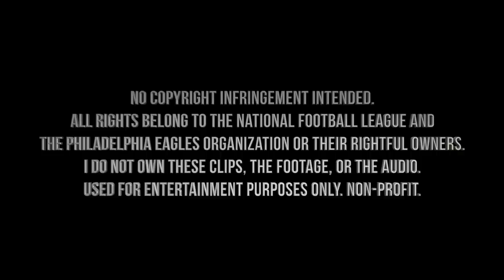Swift Technique ft. Burndown Allstars - Fly Eagles Fly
Philadelphia's favorite groove band [Swift Technique] teams up with classic Philly rappers [Kuf Knotz, Rok Bottom and Carlos] to recreate a funky new version of Fly Eagles Fly.

The Eagles' "Victory Song" was the creation of Charles Borrelli and Roger Courtland in the late 1950s and fully brought to life in 1963, when then owner Jerry Wolman purchased the Eagles' and founded The Philadelphia Eagles' Sound of Brass band in 1964 to record it. The group included 200 musicians and dancers, and was led by Arlen Saylor, who was appointed as the Eagles' entertainment director in 1966 and is credited with penning an arrangement of the fight song that the band played at home games during halftime in the 1960s. The song disappeared from Eagles history though in the 1970s and was re-born through Jeffery Lurie’s tenure as owner but now, for the fist time in it’s 70 year history…the song’s got some FUNK.

“We wanted to bring back the original vibe which was really all about the Brass” says Swift Technique founding member Ian Gray who is also a Mummer!. It was always a dream for the band to revamp the old classic but then — it happened spontaneously.

“Those of us that weren’t at the Linc for last week’s game were all watching it together at my house. And when we stopped the Falcons to win? We all broke out in tears and hugs and then…..music. We started marching through Roxborough like the Mummers or a New Orleans Mardi Gras brigade. We started riffing on the original version of the Eagles fight song and soon the streets were packed and everyone was DANCING. That was one of our goals here - to bump the fight song up one notch so folks can dance do it”.

Local music entrepreneur Andy Blackman Hurwitz was one of those dancing in the streets and implored the band to record a short version of the track for the big game this weekend vs. the Vikings.

“It was a big party in there” said Hurwitz, like all involved, a die-hard lifelong Eagles fan. “This is as much about community as it is sports - the Eagles bring us all together and we hope this song adds a little bit of a soundtrack to those moments” Hurwitz Adds.

It was also a great chance to bring back the Burn-Down All-stars featuring Kuf Knotz, Roc Bottom and Carlos who were hanging at the studio while the song was being recorded and laced it with 12 bars of sublime poetry paying head to the Eagles past, present and future.

“The Eagles bring us all together in Philly - no matter your color, how much money you have or don’t have, or even what kind of music you listen to - we all bleed green here in Philly and we’re all so proud of this team - they represent us perfectly well - like Rocky did back in the day” added Kuf Knotz who relishes the Birds underdog status in this weeks matchup vs. the Vikings. “Don’t sleep on the Eagles….and Don’t Sleep on PHILLY” added Roc Bottom while gazing out into space, dreaming of playing this song down Broad Street to celebrate the coveted Super Bowl Trophy.

“One Day” answered Kuf Knotz.

Let’s hope that day comes soon.

Fly Eagles Fly 2018.
Performed and arranged by Swift Technique
featuring the Burn Down All Stars: Roc Bottom, Kuf Knotz and Carlos.
Engineered by Will Maher.
Recorded @ Range Recordings/Studio 1200
Executive Producer: Andy Blackman Hurwitz

Swift Technique is:
Chelsea ViaCava - Vocals
Jake Leschinsky - Electric Bass
Andy Bree - Guitar
Alex Ayala - Keyboard
Johnny Perry - Drum-kit
Matt Salzaar - Trumpet
Ian Gray - Trombone
Greg Rosen - Trumpet
Wil Schade - Tenor Saxophone